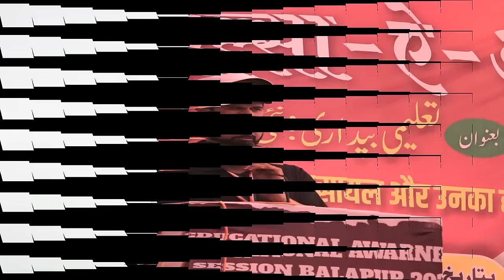Latest Bayan Balapur City Me Munawar Zama Sir Ki Historical Speech नौजवानों ज़िंदगी की अहमियत समझो